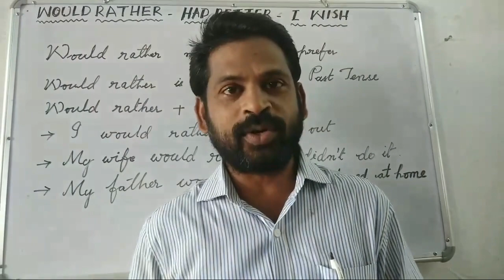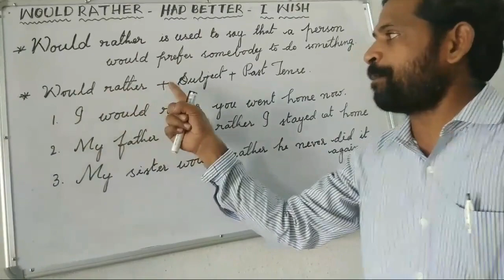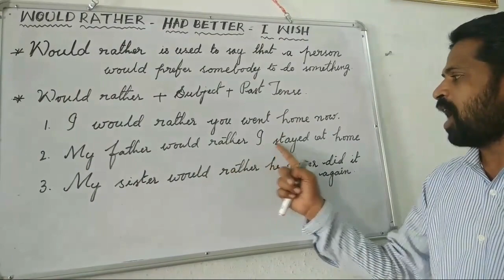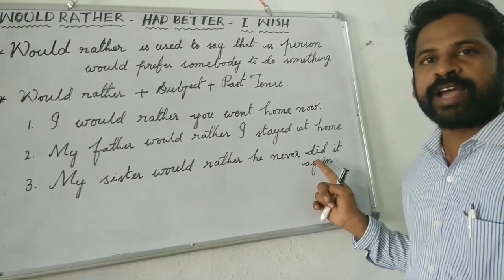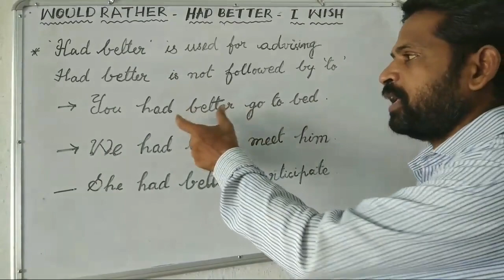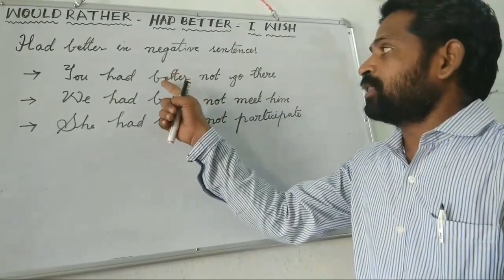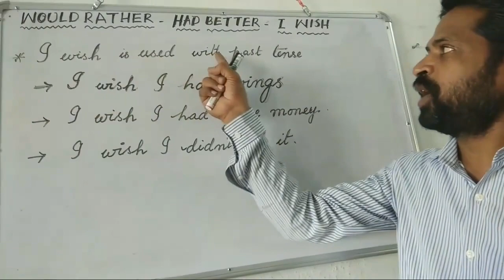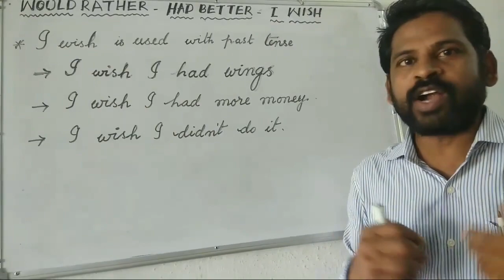How to use Would rather, Had better,I wish//TSRaju